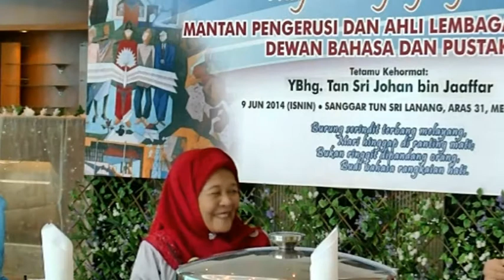Kaulah Segalanya Dewan Bahasa dan Pustaka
Majlis di DBP pada 9 Jun 2014